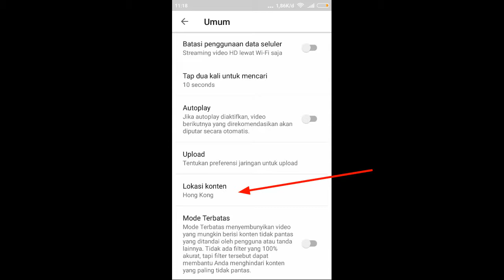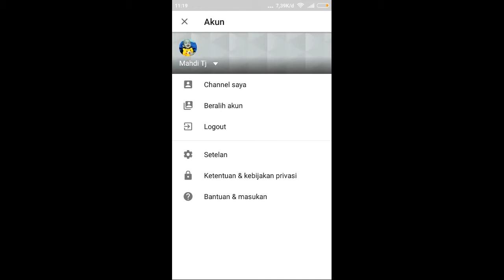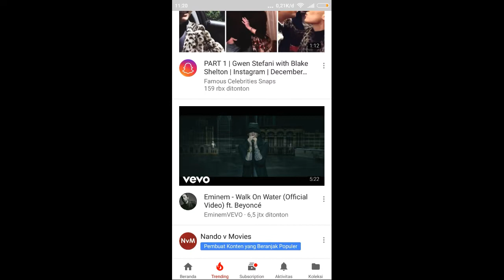Cara Terbaru Melihat Tranding YouTube Negara Lain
menampilkan Vidio Cara Terbaru Melihat Tranding YouTube Negara Lain